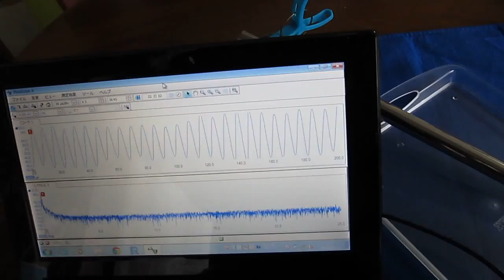超音波を利用した音響特性の計測 Ultrasonic experiment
この動画は、
目的に合わせた超音波利用を行うため、
ステンレスパイプの音響特性を計測している様子です

具体的な対象物の音響特性・・を確認します

事前検討シミュレーションを行います

「音色・非線形性・・」を考慮するために、
時系列データの自己回帰モデルによる
自己相関・バイスペクトル解析・・を行い、

‹応用事例›